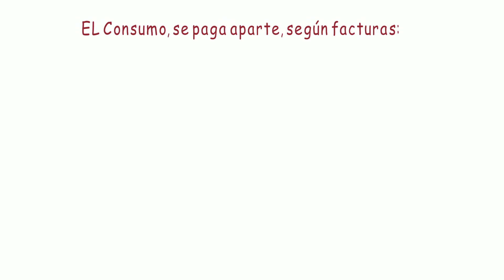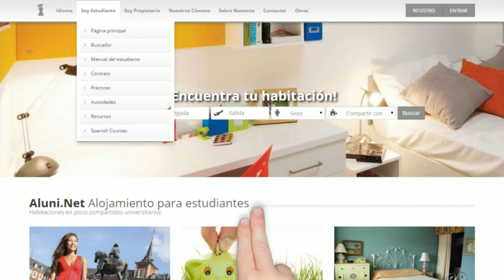Presentación de Aluni para estudiantes